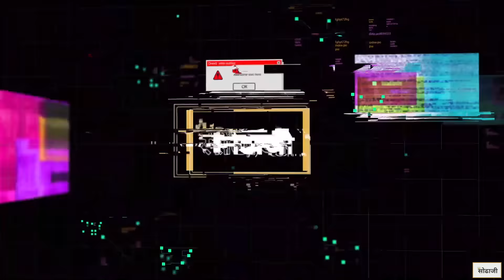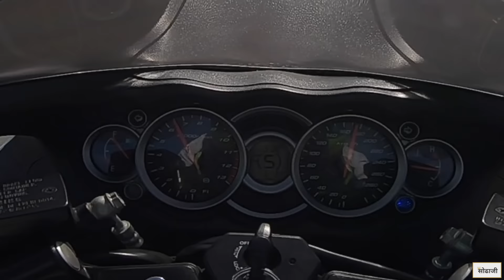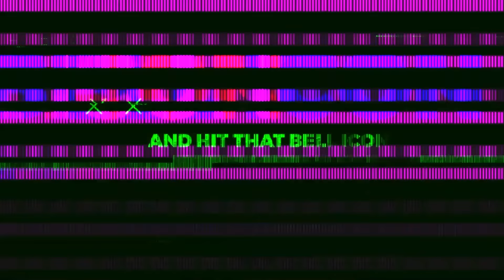New Tyres on My Hayabusa At EXOTIC MACHINES & WRAP TRAP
Tyre Change on My Hayabusa At EXOTIC MACHINES & WRAP TRAP
Had a Great Experience With Kavi Bhai & Himanshu bhai
also Thanks To Aakash Bhai & Jeet Bhai for Your All Support

If you Wish to Your Superbike for Any kind of Upgrade and Service so One
stop in Rajkot at EXOTIC MACHINES